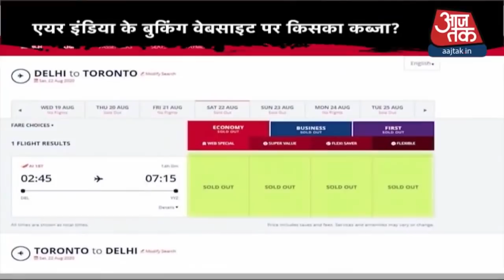Gehlot-Pilot के भरत मिलाप से टल गया संकट? | 10तक on Rajasthan Political Crisis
आज 55 दिन के बाद राजस्थान के मुख्यमंत्री अशोक गहलोत की मुलाकात सचिन पायलट से हुई. उसी पायलट से जिनको 24 दिन पहले गहलोत ने बहुत भला बुरा कहा था. लेकिन आज विधायक दल की बैठक में दोनों हम साथ-साथ हैं का जाप कर रहे थे. मध्य प्रदेश में सत्ता गंवाने वाली कांग्रेस राजस्थान को खोने का जोखिम उठा नहीं सकती थी. इसलिए कांग्रेस हर कदम सोच-समझकर उठा रही है. कल बीजेपी अविश्वास प्रस्ताव ला रही है और गहलोत सरकार अपना विश्वास प्रस्ताव लेकिन बड़ा सवाल है कि क्या गहलोत को पायलट पर पूरा विश्वास है?